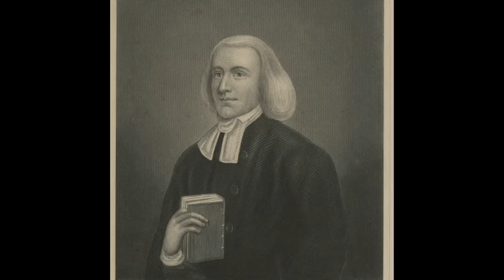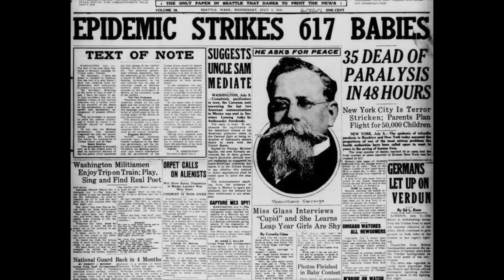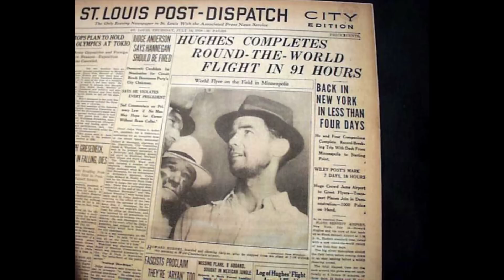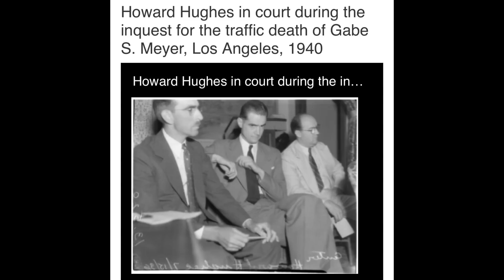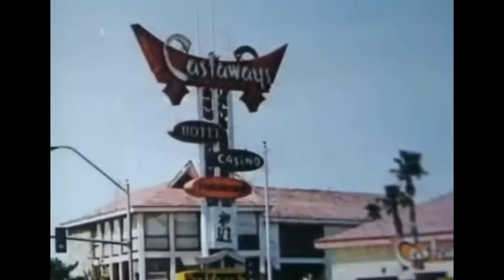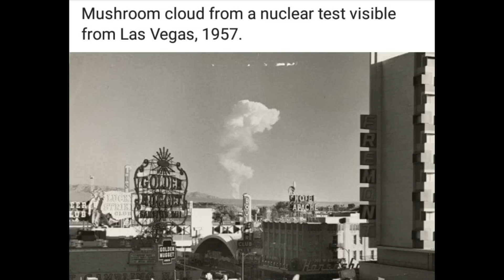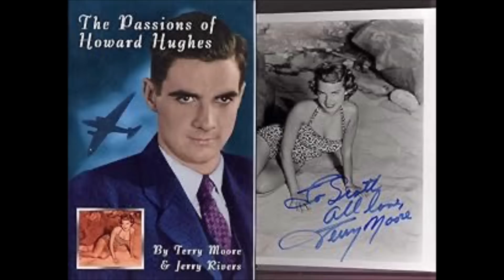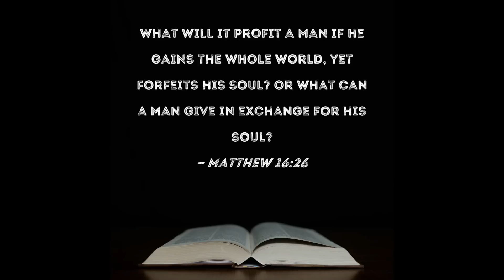Howard Hughes k!IIed by the elites? The billionaire death clause!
Howard Hughes k!IIed by the elites?